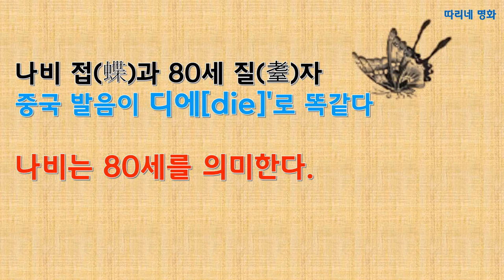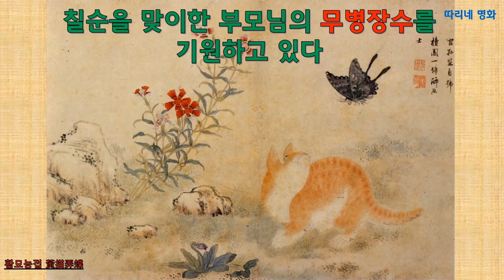단원 김홍도 풍속화#풍속화첩#김홍도#황묘농접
단원 김홍도 풍속화,黃猫弄蝶,황묘농접,무동,타작,자리짜기,길쌈,기와이기,대장간,행상,풍속화첩
김홍도의 풍속화로 본 가족의 사랑을, 흥겨운 국악의 리듬과 함께 감상하시기 바랍니다.
제목 정정 합니다(黃猫弄蝶)
천부적인 재능을 타고난  단원 김홍도
풍자와 해학이 뛰어난 김홍도의 풍속화는 조선후기, 시대와 민중의 삶을 반영하는 창이다.
새로운 화풍으로 조선의 르네상스를 이끈 김홍도.

신윤복의 풍속화(Shin Yun-bok's Genre Paintings)
조선 후기, 기존의 관습과 신분의 모순에 대한 그림을 남긴 풍속화가 신윤복